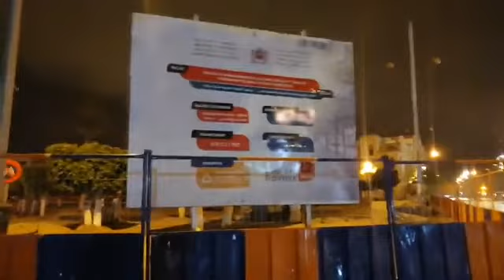مباشرة من سطات:أجواء ليلية جميلة فالعشرالأيام الأخيرة من رمضان بالمدينة..تقبل الله منكم